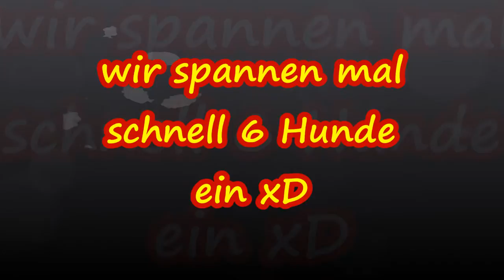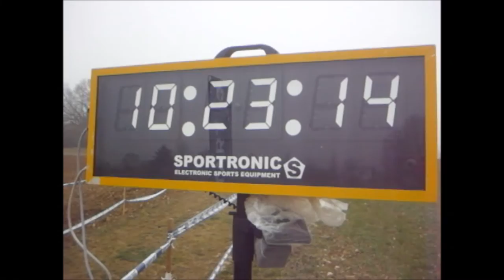Der 2. Schwabentrail in Renningen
Hier bekommt ihr einen kleinen Einblick  aus 3 Tage Zughunderennen in Renningen am Schwabentrail.